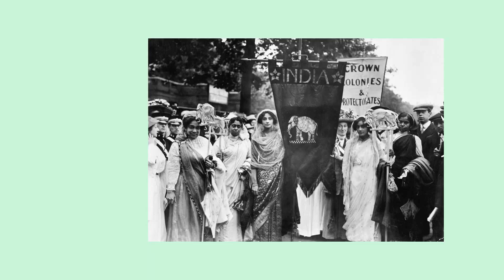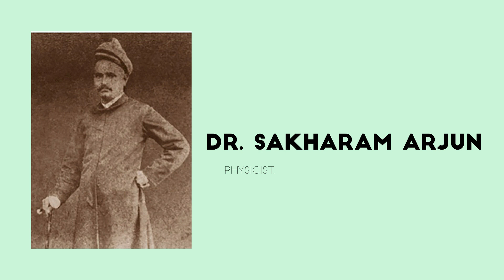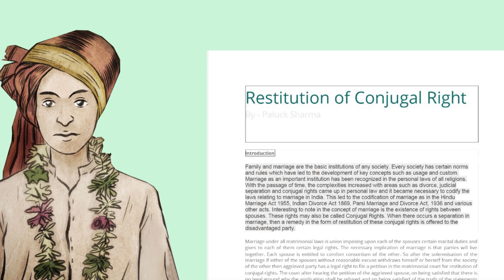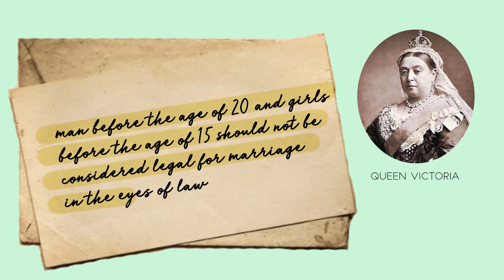Explore the story of Rukhmabai and the act of consent | India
Who was Rukhmabai? What are the life incidents that made her challenge prevalent social institutions like child marriage? Which incident made child marriages illegal across the British Empire? How did the Act of Consent came into action? Who helped Rukhmabai and what role did Queen Victoria had to play in the story? Lets EXPLORE how Rukhmabai became one of the first female practicing doctor in India and an inspiration to all!